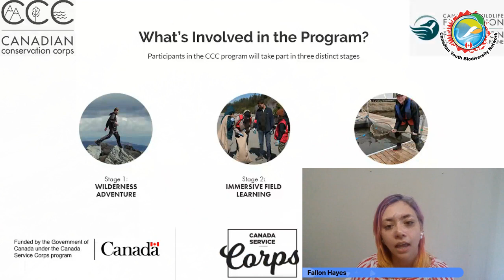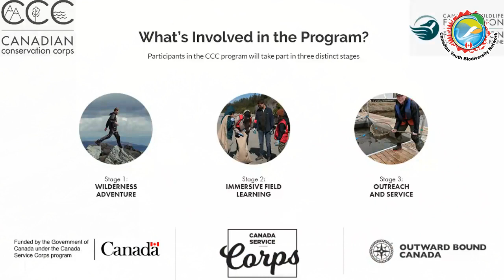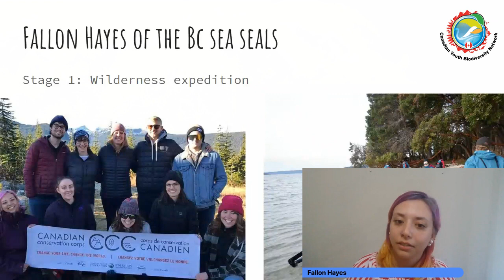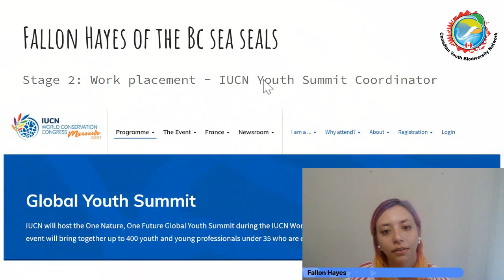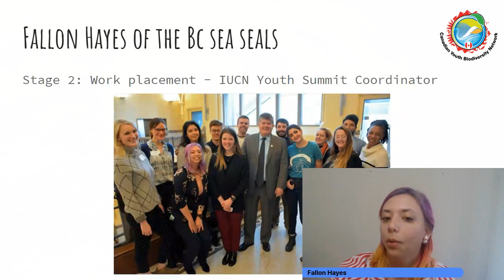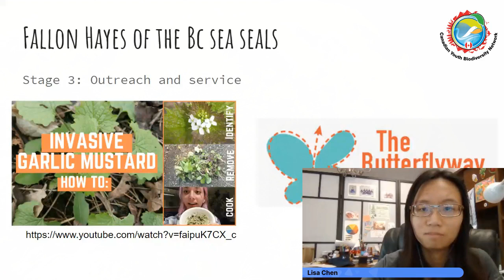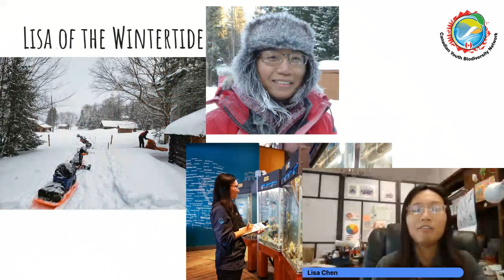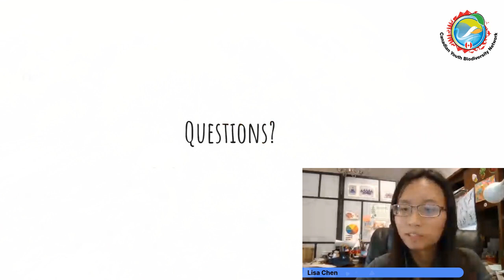Opportunities in Biodiversity Series Episode 1 Canadian Conservation Corps